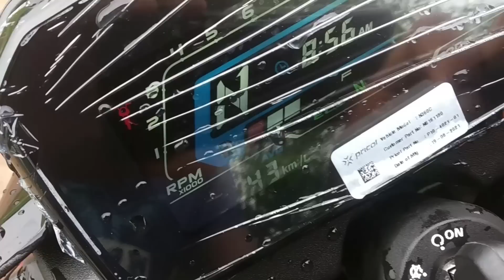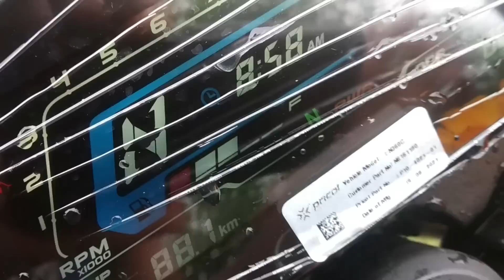TVS Raider First Impression Review || Odisha's 1st TVS Raider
Please Checkout this Amazing TVS Raider Video